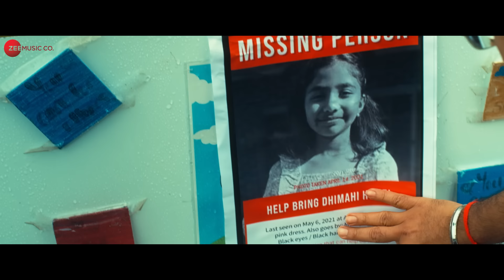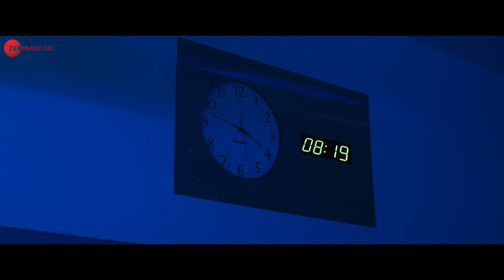Dhimahi - Official Trailer | Saahas Pagadala, Nikhita Chopra, Virat Kapur, Sreejith Gangadharan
Movie Name: Dhimahi

Synopsis:
After Dhimahi (A 7 Year Old Blind Girl )Gets Kidnapped And Killed, The Family Goes Through A Trauma. Her Uncle Kartik Blames Himself For Her Death And Makes It His Mission To Know The Cause Of Her Death And Also Deep Dives Into The Concept Of Necromancy To Meet Mahi One Last Time. Rest Of The Story Is About How His Attempts Towards Necromancy(Art Of Speaking To Dead People) Progress And If He Was Able To Meet Mahi.

Tagline: Jaya Jaya Hei Mahishasura Mardhini

Lead Cast (Including Character Name):

Actors
Sundeep Pagadala As Kartik
Nikhitha Sharma As Nidhi
Ashika Pagadala As Dhimahi
Soujanya Kasina As Mytri
Virat Kapur As Vijay
Jd Cherukuru As Jd
Sreejith Gangadharan As Jaydev

Other Cast (Including Character Name):
Vamsi Davuluri As Anand
Ritu Chhina (Dhimahi 2) As Dhimahi
Bhumika Patel As Bhumika ( Victim 2)
Sushma Kapase ( Victim 4)

Crew Members With Designations:

Co Director
Vamsi Davuluri

Assistant Director
Poora Raj
Charlotte Layfield

Makeup
Pamela Lucarani
Shaan Hammad

Production Designer
Cita Permata
Sushma Kapase

Camera Department
Dante Florez
Nancy Trieu
Harsha Yalam
Jasmine Mccrossin
Aime-Michelle Clark
Jaspreet Singh

Focus Puller
Lovejeeth Singh

Producer: Virat Kapur And Saahas Pagadala
Director : Naveen Kante And Saahas Pagadala
Editor: Santhosh Kamireddy
Composer: Sharon Raavi
Cinematographer: Rah Sharma